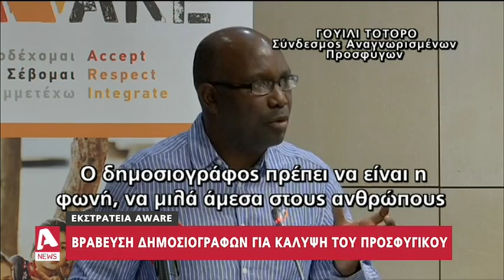Βράβευση δημοσιογράφων για κάλυψη του προσφυγικού | AlphaNews